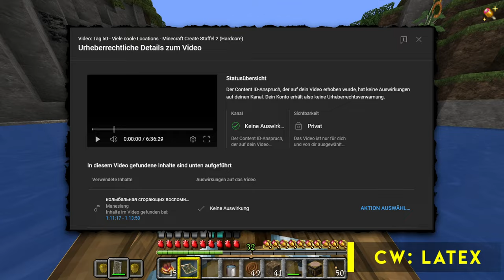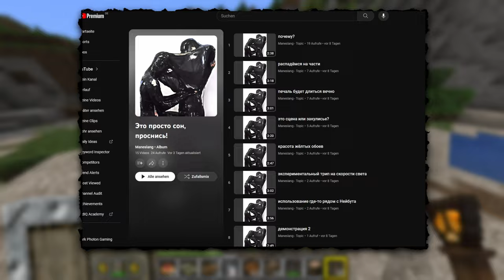Mein bisher seltsamster Copyright-Claim - Wer oder was ist Maneslang?!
-- Socials --

Content-ID-Claims sind ein lästiger Teil des Alltags eines Content-Creators, da man völlig der Willkür der Claimants ausgeliefert ist, selbst wenn ihnen die betroffenen Inhalte ebenfalls gar nicht gehören. Aber dann kam ein seltsamer Anspruch auf einem meiner VODs, durch eine russische Person namens Maneslang, der der Anfang eines eigenen Rabbit-Holes sein könnte. Oder aber auch nur ein russischer Cover-Artist.